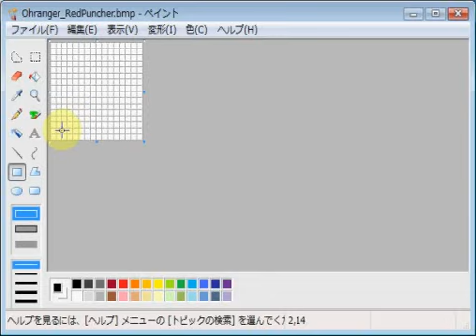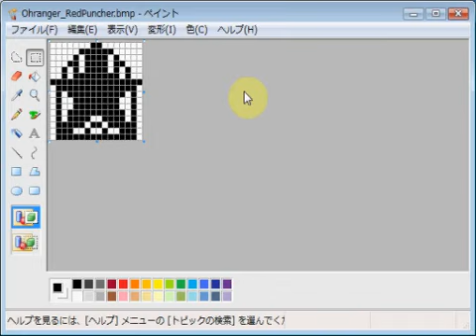超力戦隊オーレンジャー・レッドパンチャー emozi icon made by MS paint